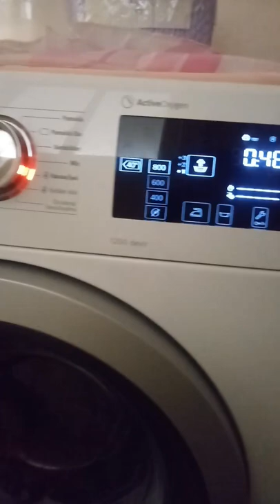BOSCH SERIE 6 WASHING MACHINE | Washing Wool Laundry with Only 2 Products